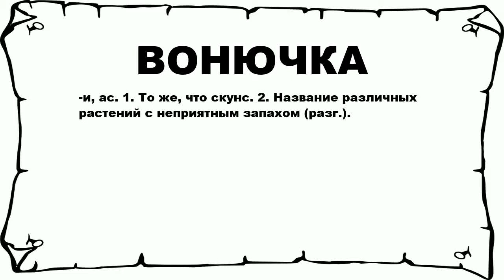ВОНЮЧКА - что это такое? значение и описание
Хочешь знать что значит ВОНЮЧКА? тогда слушай до конца.

 -и, ас. 1. То же, что скунс. 2. Название различных растений с неприятным запахом (разг.).